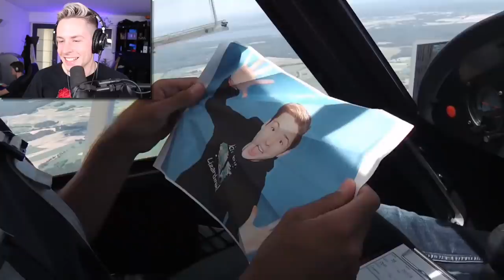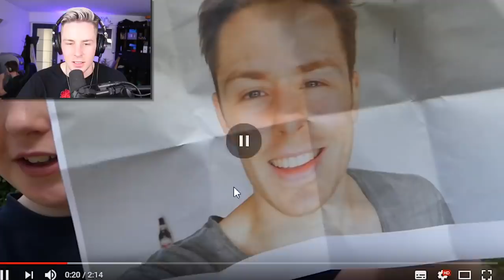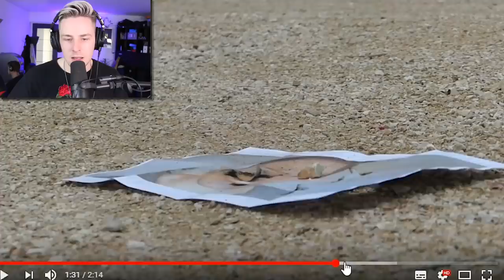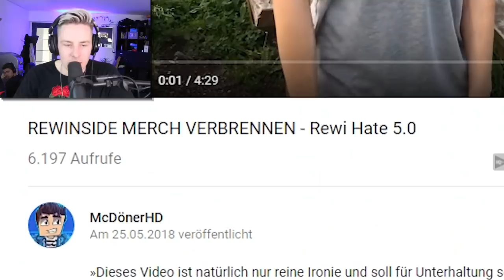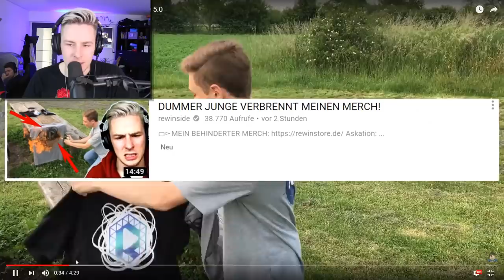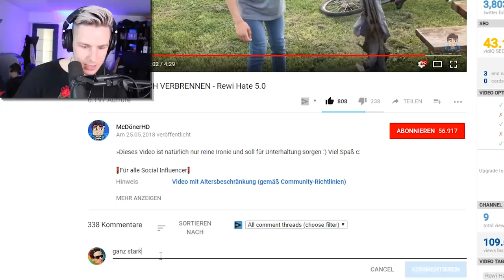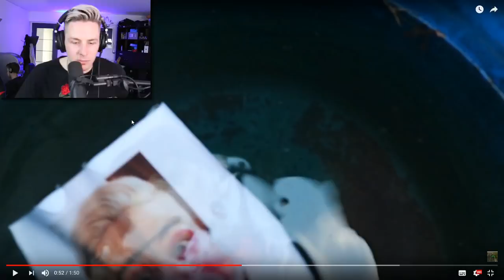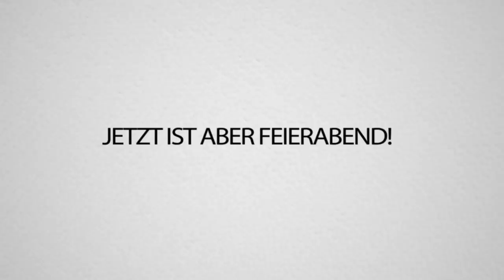Dummer JUNGE zündet REWI-MERCH AN!! (sehr gefährlich)